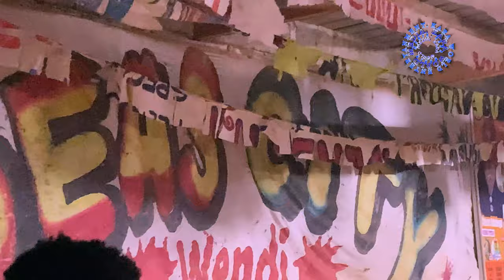Maulana _ Reign - Comedy 2024 ugandan